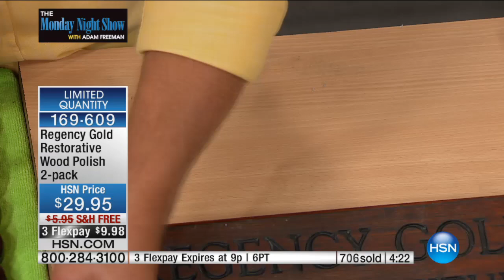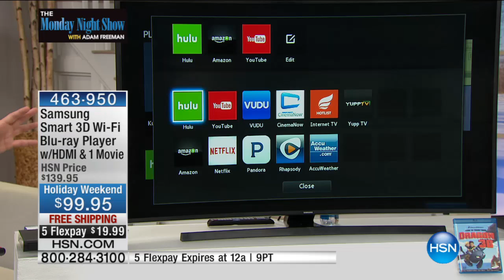The Monday Night Show with Adam Freeman 01.18.2016 - 7 PM